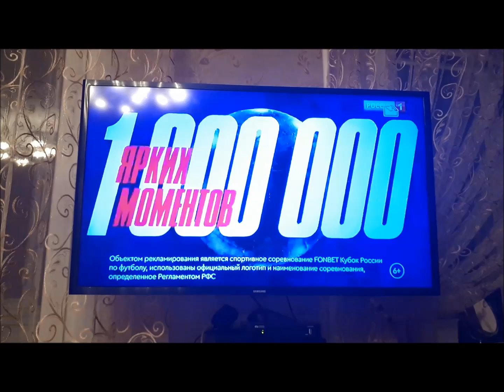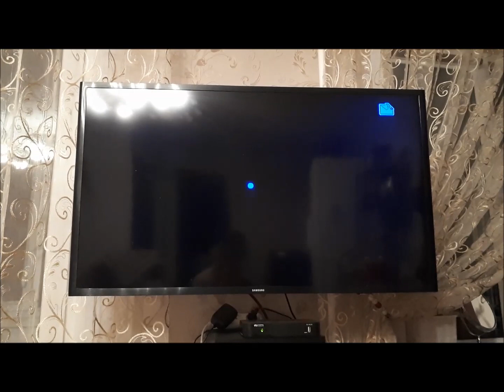Vlog/ Пельменное тесто/ Планетарный миксер Kitfort 1308/ Спутниковое ТВ, что случилось?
На момент выхода видео так показывали Триколор и НТВ+, сейчас уже всё наладилось, но такая трансляция было около месяца..., мы уже подумывали менять ресивер...
Рецепт теста:
4 ст. муки(200 мл. стакан)
1 ст. кипятка
1 ч.л. соли
2 яйца
3 ст.л. раст.масла